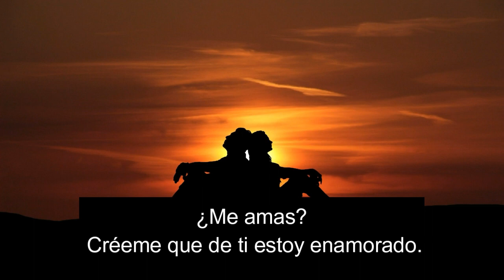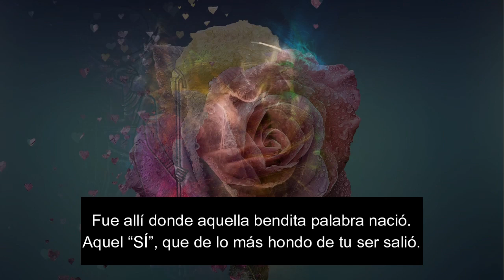TODO LO RECUERDO COMO SI FUERA AYER(Poema de amor)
Versos que nacen del corazón. Historias de amor jamás escritas.